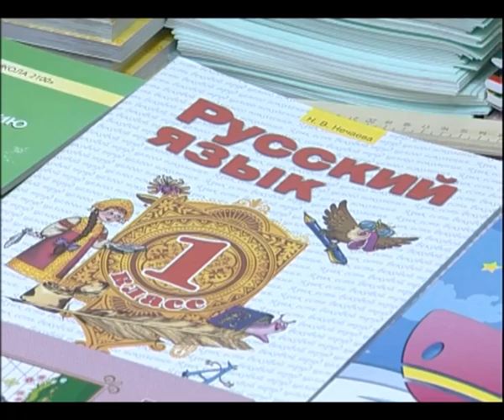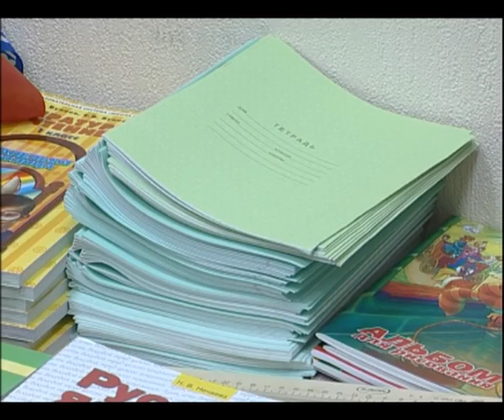Вещи детям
Новости на сайте KURGAN.RU